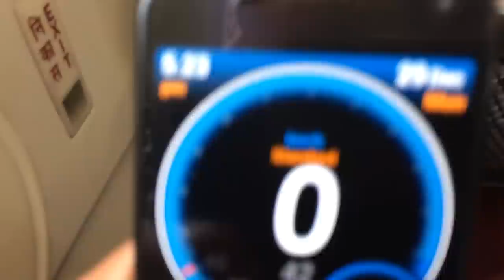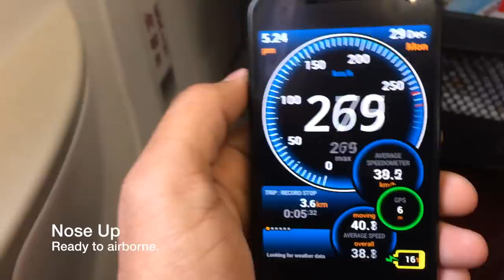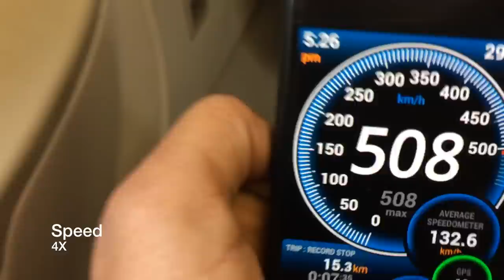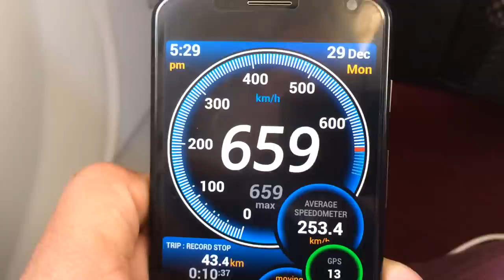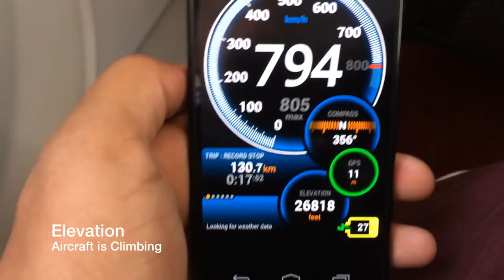Speed and Elevation of Airbus Aircraft using Speedometer on Smartphone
Check out Takeoff like never before. AirAsia India Flight Takes off from Bangalore and we watch the speed and elevation via Smartphone. Meanwhile, we also have some amazing views and spottings of other Aircraft landing on same Airport as we climb.